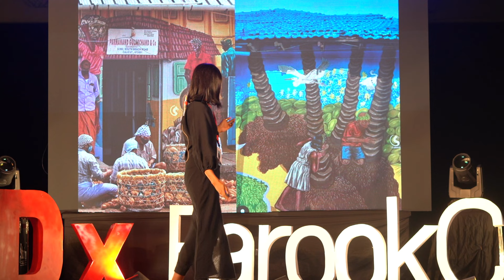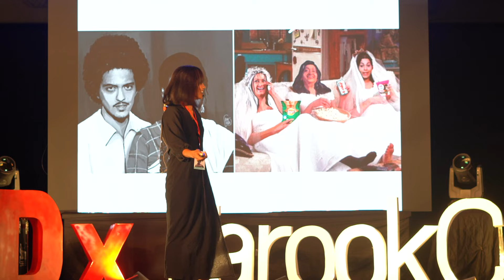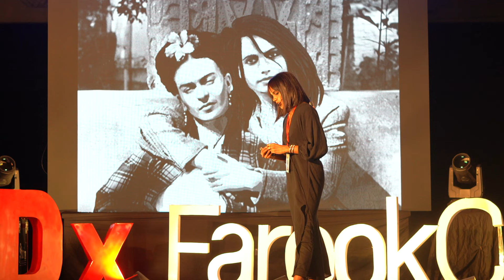CREATING A WORLD OF ART | SHERIN KADEEJA | TEDxFarookCollege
Sherin Kadeeja, a visionary artist spoke about how art made her life. She speaks about the importance of immersing in art and art studios. Kadeeja is an artist, art curator, and architect. She is also an illustrator at
Lamborghini, India. Sherin is one of the masterminds behind the “Calicut flea market”. She also
has her art studio initiative called “The Long House Collective”. This talk was given at a TEDx event using the TED conference format but independently organized by a local community.